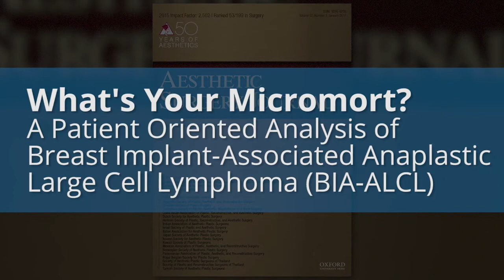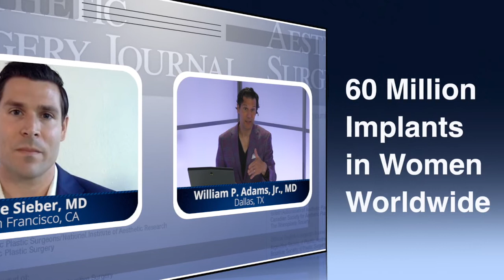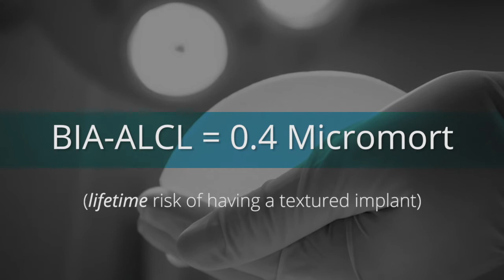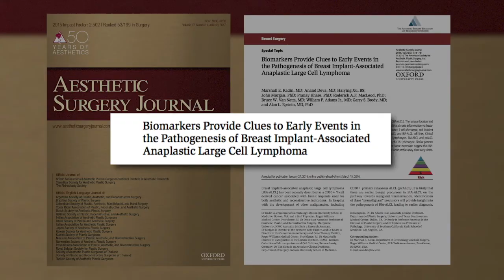Aesthetic Surgery Journal September Article Highlight-Dr. Bill Adams and Dr. Dave Sieber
In this important article Dr. Bill Adams and Dr. Dave Sieber describes their article "What’s Your Micromort? A Patient-Oriented Analysis of Breast Implant-Associated Anaplastic Large Cell Lymphoma (BIA-ALCL)" in the September issue of the Aesthetic Surgery Journal. We hope you enjoy this exciting video and we encourage you to share it via Twitter and Facebook. Twitter/Instagram: @ASJrnl; Facebook/LinkedIn: Aesthetic Surgery Journal.